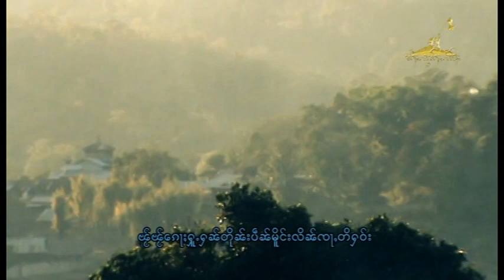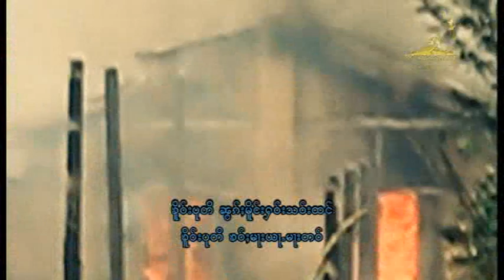จายแสงเมือง จายจ่ามฟ้า ปูติ AVSEQ03